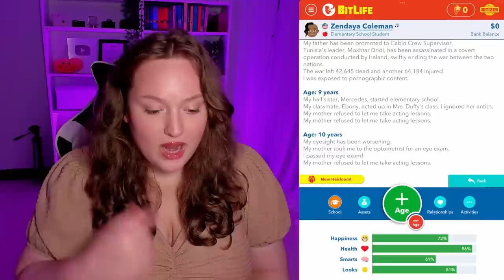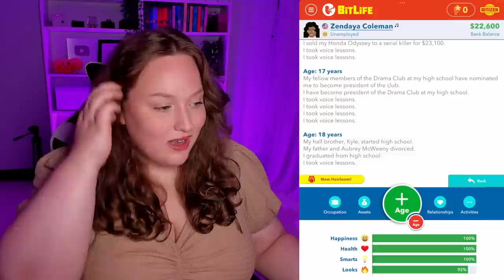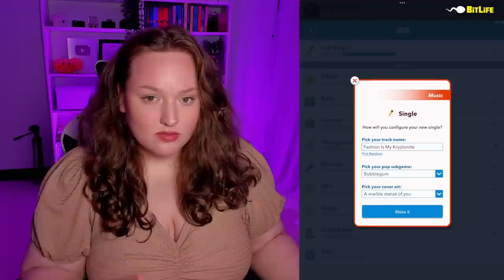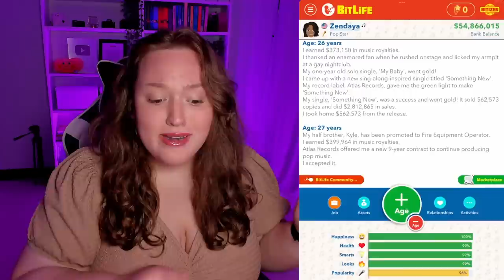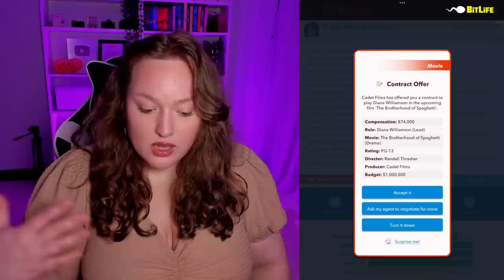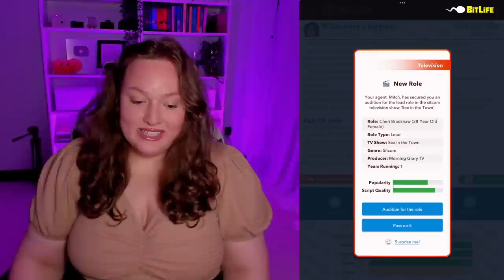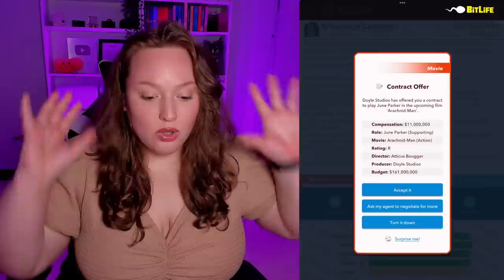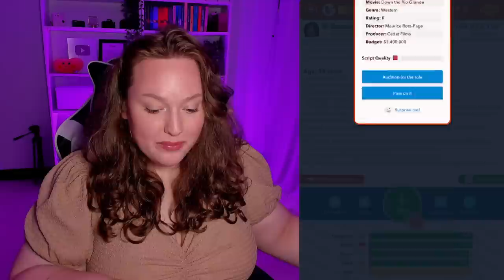BECOMING ZENDAYA IN BITLIFE! *DISNEY STAR TO AWARD WINNING ACTRESS*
Today we recreate Zendaya's career in Bitlife! We go from being a Disney actress/singer to a famous award winning actress!